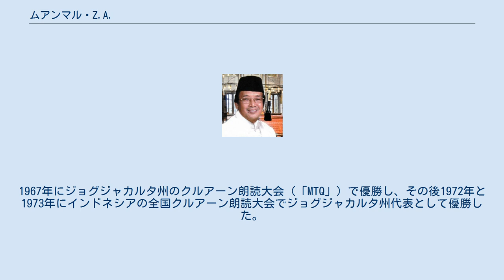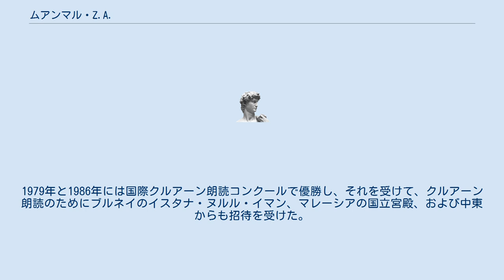ムアンマル・Z.A.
ムアンマル・ザイナル・アシキン（アラビア語: معمر زين العاشقين, ラテン文字転写: Muammar Zainal Asykin）は、インドネシアのカーリー、ハーフィズ。
 1980年代にインドネシアのクルアーン朗読コンテスト「ムサバカ・ティラワティル・クルアーン（MTQ）」で優勝した。
その才能は故郷のプマラン県で子供の頃から認められ、1962年に7歳で地元の子供たちのクルアーン朗読大会に参加して優勝した。
ムアンマルはインドネシアを代表する朗読者であり、その呼吸能力は（世界最長と言われるほど）国際的に有名である。
 クルアーンの朗読大会において無数の業績を持っていることで知られている。
1967年にジョグジャカルタ州のクルアーン朗読大会（「MTQ」）で優勝し、その後1972年と1973年にインドネシアの全国クルアーン朗読大会でジョグジャカルタ州代表として優勝した。
1979年と1986年には国際クルアーン朗読コンクールで優勝し、それを受けて、クルアーン朗読のためにブルネイのイスタナ・ヌルル・イマン、マレーシアの国立宮殿、および中東からも招待を受けた。
 2004年にトルコのアイレレル・ギュヌ（IGMG）からもクルアーン朗読のために招待された。
2009年にはパキスタンのジャミア・ビノリアから招待された。